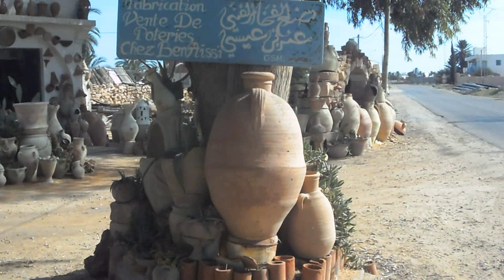Aceto di mele e aceto di melograno. Ecco come farli in casa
Il procedimento +è facilissimo e il risultato è assicurato. In questo video vi guiderò passo passo e sbagliare è davvero difficile. Una volta completata l'operazione, dovrete solo attendere da 40 giorni a due mesi e avrete i vostri aceti biologici,